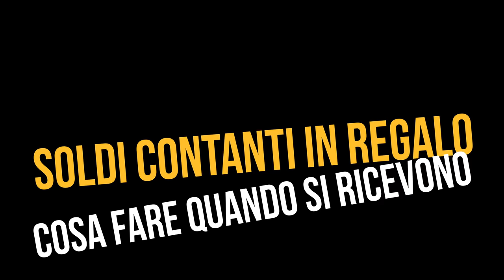Se i PARENTI mi regalano dei SOLDI devo dichiararli? | Avv. Angelo Greco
Obblighi di tracciabilità e controlli fiscali sulle donazioni: come deve comportarsi il contribuente.
Seguimi anche su Instagram per altri video
Questa è la legge, Ep. 599

Apple Podcasts: Angelo greco
QUESTA E' LA LEGGE Una produzione Laleggepertutti
REGIA E MONTAGGIO VIDEO DI Ugo Carella